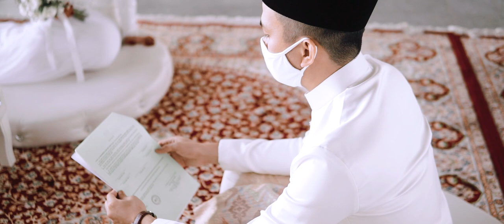The Solemnization of Amalina & Hanif